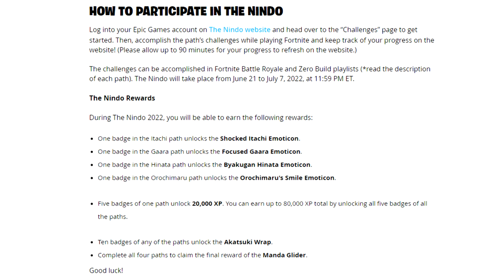Fortnite FREE Naruto Rewards! (Fortnite The Nindo Quests)